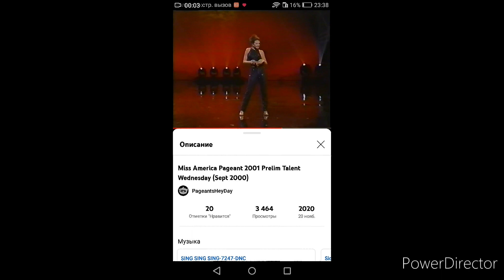Jana Sanderson High Notes (D5-G5)